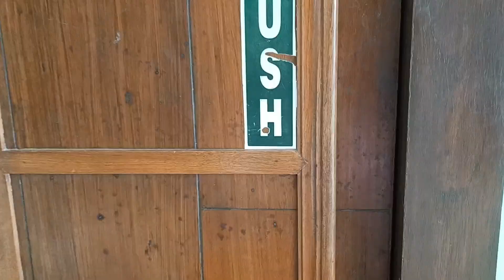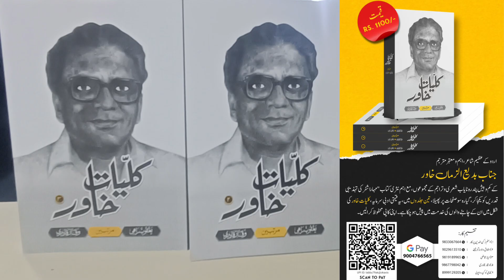रोशनीचे कायदे पाळायचे | भीमराव पांचाळे | बदीउज्जमां खावर